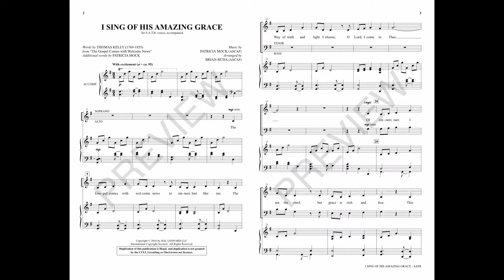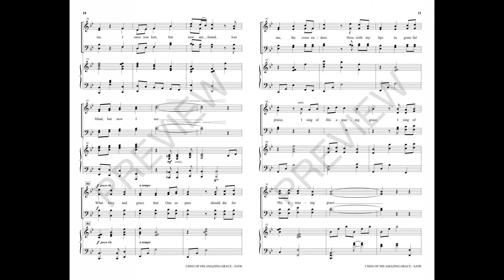I SING OF HIS AMAZING GRACE (SATB Choir) - Patricia Mock/arr. Brian Büda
This anthem gives us classic sacred words sensitively adapted and carefully set. Flowing quickly in three, this buoyant tune is a celebration of faith. The redeeming work of Christ fills the anthem with sacred purpose, making it useful for pre or post sermon programming. An impressive crescendo crowns the work and brings this message of assurance to a fitting exclamation point!